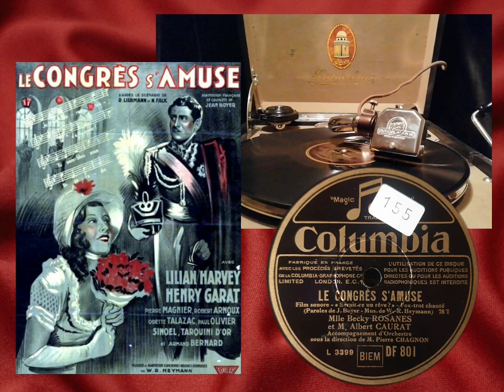Serait-ce un rêve - Duett Mlle Becky Rosanes & M. Albert Caurat (Le Congrès S'Amuse) Columbia DF 801